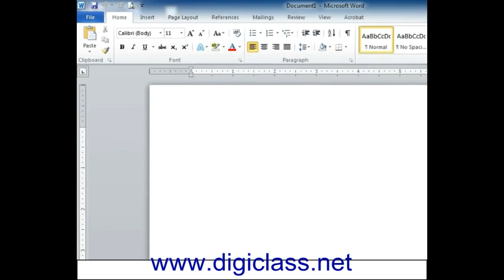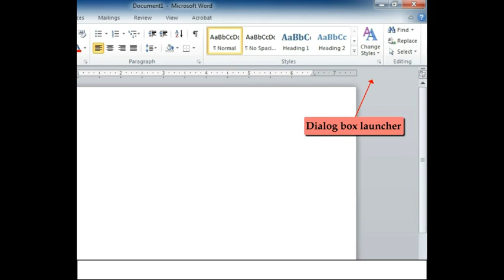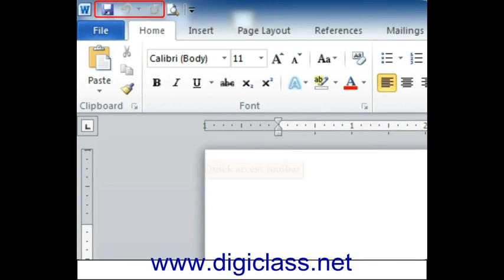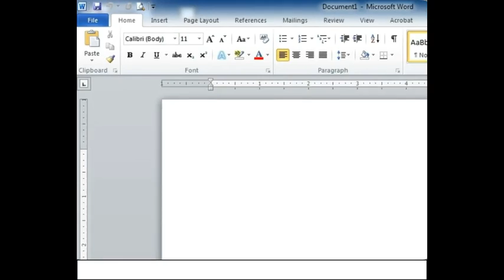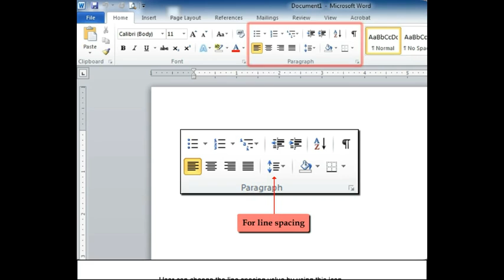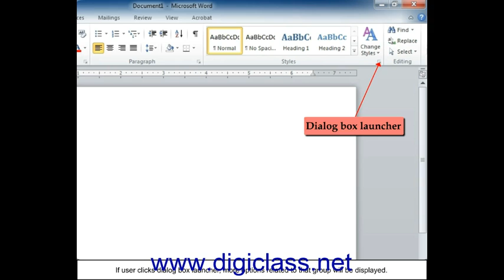03CCC12-Using the Icons Below Menu Bar(Free e-Learning Network for MS Word, MS Office)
Digital Class Network is an Online e-Learning Portal for Computer Awareness Question and Answers, Bank PO, Clerk, Computer Affairs Question Based on Computer Know MCQs, UPSC, SSC, Police, Clerk, SBI, IBPS, Railway, Basic Computer Knowledge, Computer Knowledge for all Govt. Jobs Competitive Examination and Computer General knowledge, GK Questions to prepare very well for high scoring in easy way study system through the Digital Class Network content courses, learn, practice and test success with extra marks.

NATIONAL INSTITUTE OF DIGITAL INDIA - NIDI run by JNF registered educational society registration under Act, 1860 from Govt. of NCT Delhi, India. It's objective is to impart provide basic computer training for rural people for meaningful educational contribution to grow Digital India and increase computer education knowledge. In today’s world, it has become digital world and we are doing awareness for computer skills through nielt/free online basic computer training and Digital Class Networks. The uploaded videos views are referred to for educational and skill development purposes and are transformative not endorsed copyrights.